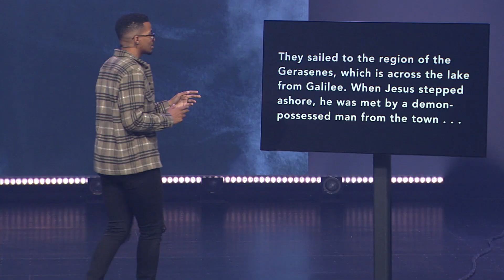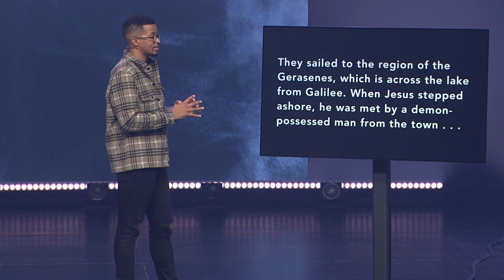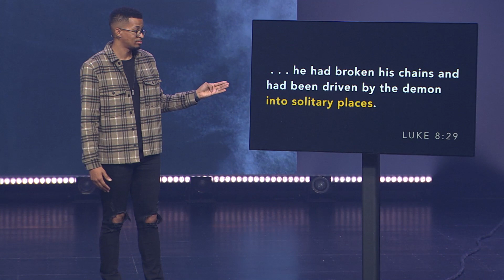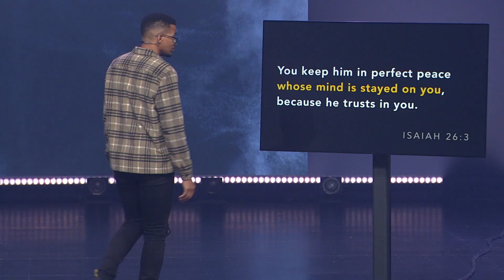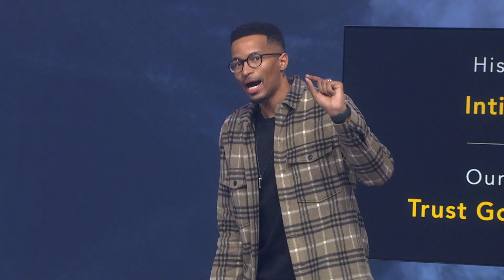Are demons real? | Ryan Leak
The spiritual world can feel a little unreal—even unbelievable. Jesus encounters a demon-possessed man in the Bible and we get to see spiritual warfare up close. What we learn will help us in our own battles, even when the enemy we're fighting is invisible.